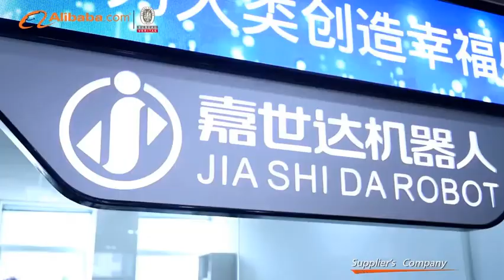Electric Mop Manufacturer For Dyson Vacuum Cleaner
Shanxi JiaShiDa Robot Technology is a high-tech enterprise based in the field of artificial intelligence, focusing on R&D, design and production of service robots.As of August 2020, the company has 120 employees.Applied for 3 PCT international patents;12 invention patents;26 utility model patents;7 appearance patents;10 software copyrights;CE、CB、ROHS、FCC、KC certificate.Since the establishment of the company, total R&D investment accounted for 10% of annual revenue.We developed products such as window cleaning robot,robot vacuum cleaner, electric toothbrushes,smart toilet stool and multifunctional vacuum cleaner accessories.